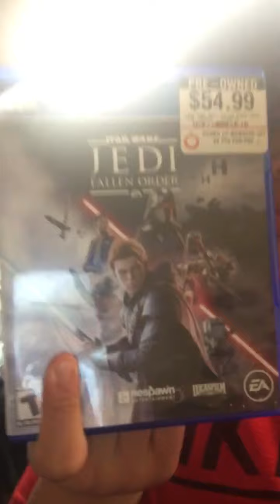Watch last video if not watched